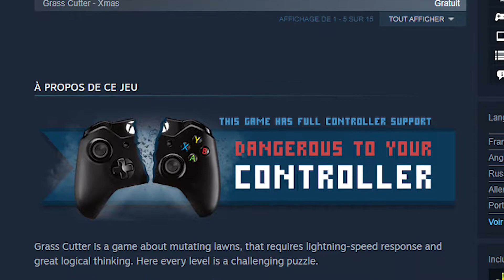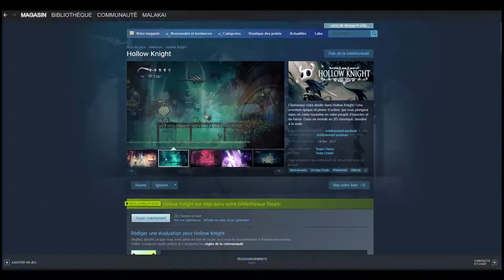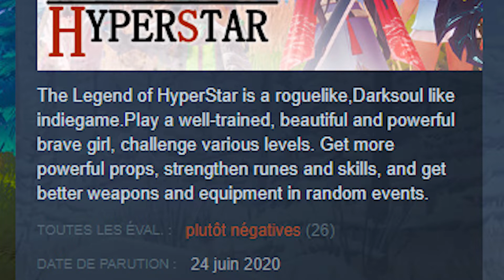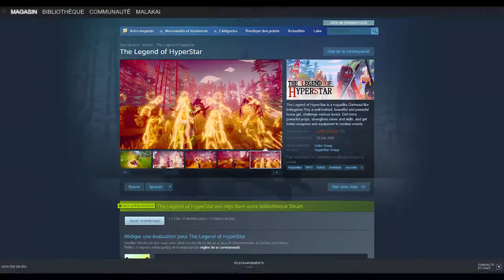Souls like ou arnaque ? #2 | Le cas Hollow Knight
Quand je joue a des souls likes, je me demande vraiment à quoi les devs pensaient... Et pour endiguer les éventuelles arnaques, j'ai décidé d'en faire une vidéo !

Si la vidéo vous à plu, n'hésitez pas à la partager et à vous abonner à la chaîne en activant la cloche, c'est un geste tout bête et rapide mais cela permettra de soutenir la chaîne et supporter mes projets.